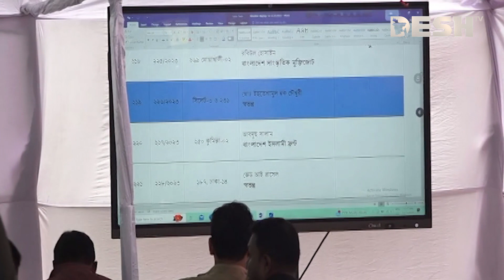দেশ সংবাদ | সকাল ১১টা | ১২ ডিসেম্বর ২০২৩ | Desh TV bulletin 11AM | Latest Bangladeshi News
»» Office Address:
42, Shaheed Sangbadik Selina Parveen Sarak, Malibag 1217 Dhaka, Dhaka Division, Bangladesh